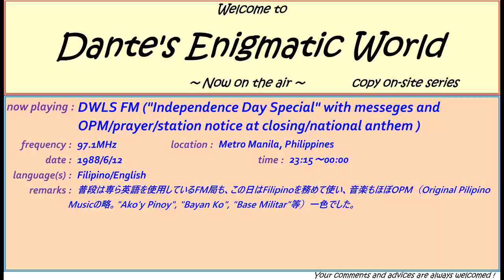DWLS FM 97.1MHz 1988 Independence Day Special & Station Notice at Closing Copy On site 005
"Independence Day Special Program"

Special thanks to the following friends. Your comments have been reflected or appreciated:
★avenuecity949
★Karl M
★Jebi Tiong dela Cruz
★Luigi Peñalba Second Youtube Channel